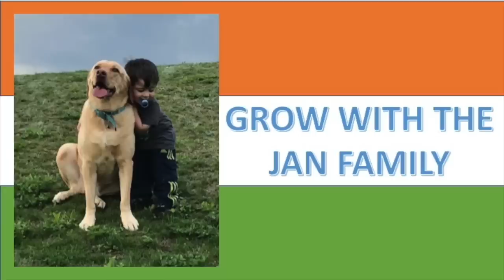MODI JI & TRUMP DIWALI CELEBRATION / MUST WATCH / AMERICANS REACTION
As requested by our subscribers we have reacted/reviewed on this video.